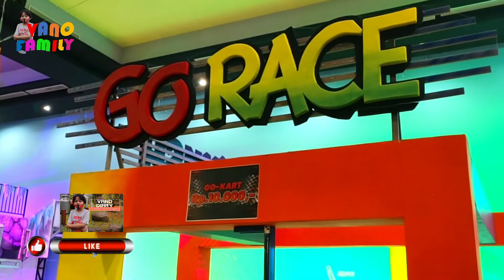Odong odong lampu cantik 🚒 Lagu Anak Naik Odong-odong Gokart 🚒 Malang Smart Arena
Bersama Kakak Vano Bermain Mainan Anak Naik Odong Odong Gokart 🚒 Lagu Anak Naik Odong-odong 🚒 Di Malang Smart Arena

Lokasi : Malang Smart Arena

Lyric Naik Odong-odong :

Odong-odong lewat didepan rumahku
Dari tadi itu yang ku tunggu
Cepat-cepat aku mencari Ibuku
Lalu aku keluar bersama Ibu

Tukang odong-odong kerjanya mengayuh
Sambil putar musik yang enak di dengar
Kalau ngantuk odong pun b'rhenti berputar
Anak-anak pun mulai jadi tak sabar

Aku senang Ibu pun turut gembira

Vano & Family adalah  Channel harian anak, drama anak, dan keluarga saat bermain
Mainan anak-anak mobil mobilan, super hero, Ultraman, spiderman, Roblox, belajar,
unboxing mainan anak anak, liburan, atau kegiatan lainnya yang mungkin dapat menghibur.
Adik Vano juga Penggemar serial Upin ipin Dan Doraemon Teman-teman. Semoga bermanfaat.

Makasih Temen-temen semua yang udah nyempetin nonton video kita ya guys.
Agar kita tetap semangat membuat konten menghibur dan informatif.

Terima Kasih